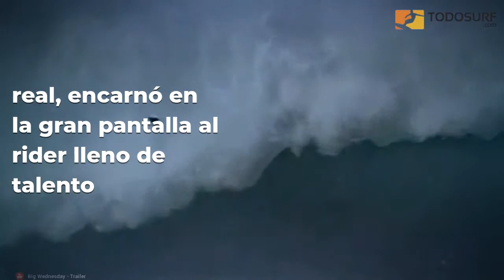Muere Jan Michael Vincent, protagonista de El Gran Miércoles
Uno de los mitos de la historia del surf mundial, el protagonista del inolvidable El Gran Miércoles, ha muerto hoy día 10 en EEUU a la edad de 73 años de un paro cardíaco provocado por el deterioro físico que sufría debido al abuso de alcohol y drogas. Fuente